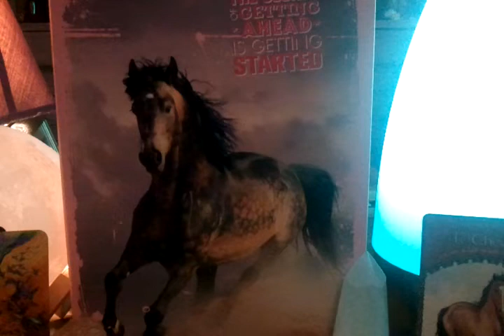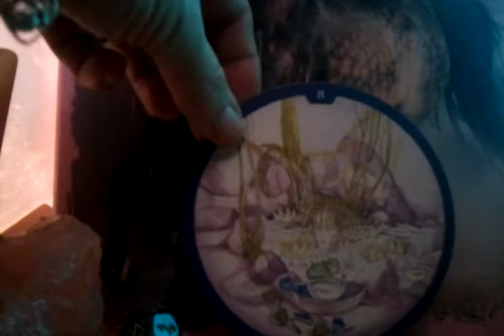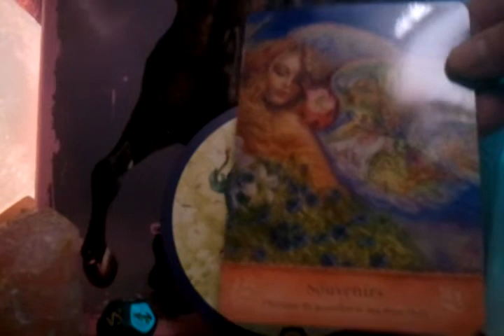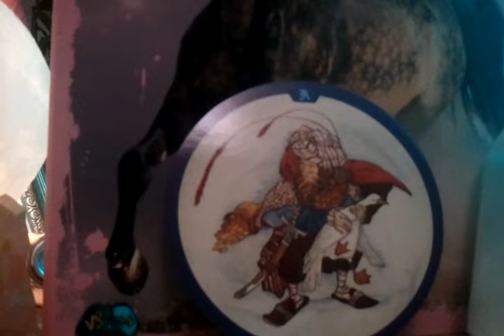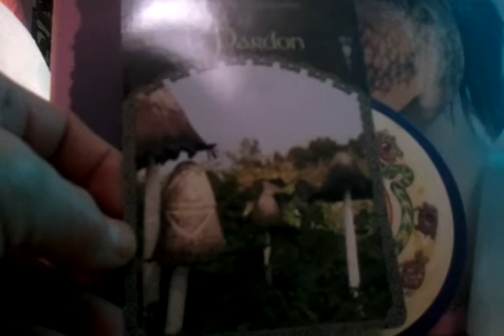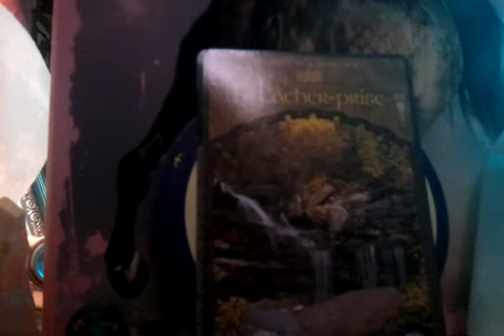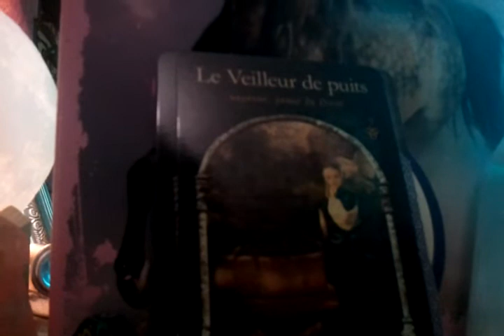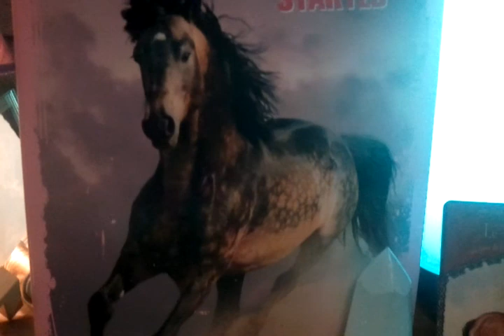La ROUE TOURNE 🎡Le Secret Pour Aller de l'AVANT...se LANCER🏹Crinière aux Vents🌈 Choix 2🟩♐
Coucou Bell'Âme, 🌟

Tirage INTEMPOREL, si tu tombes sur cette vidéo, c'est que tu sens le Vent du CHANGEMENT, que la Roue Tourne pour TOI, alors quel Coup de Pouce tu vas TE Donner accompagné(e) par l'Univers ?!...

Quelle(s) IMPULSION(S) donner à notre Vie ? Quelles ENERGIES nous accompagnent ? Quelle(s) INTENTIONS poser ? Quelle DIRECTION la plus FAVORABLE à prendre ?🌈

Faites-votre Choix(c'est déjà un pas en avant), tournez la ROUE de FORTUNE, lancez les dés de votre DESTINÉE 🎲🎲🎲

BELLE CHEVAUCHÉE, BELLE AVENTURE🐴...Maître et Maîtresse de votre Monture🏹, Maître d'Oeuvre de votre VIE 🌈🦄

Namasté 🙏